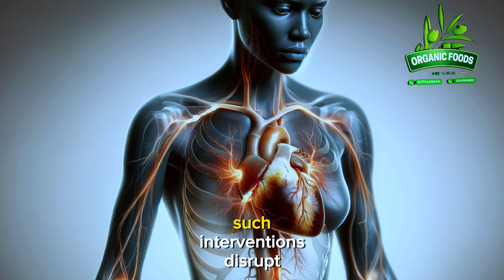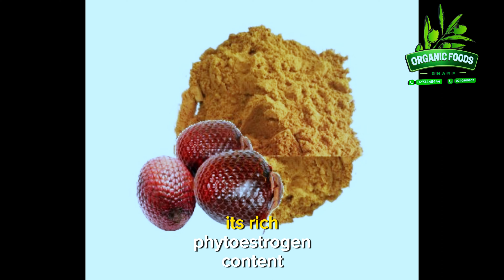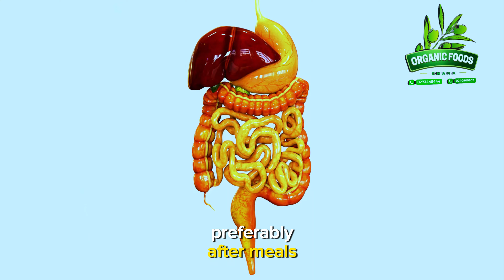How To Build Curves: Best Way To Use Maca, Akpi, Aguaje, and Pueraria Mirifica"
Join us on a transformative journey into natural health and beauty, where we explore the power of nature's treasures for enhancing curves naturally. In this enlightening episode, Herbal Doctor Asonaba delves into the wonders of Maca, Aguaje, Pueraria Mirifica, and Akpi, showcasing how these natural gems not only enhance our curves but also promote overall well-being.
Discover the benefits of these superfoods, from hormone balancing to boosting energy, skin health, and more. Learn how to incorporate them into your daily routine effectively, with practical tips on creating potent mixtures and delicious, nutritious beverages.
 Embrace a holistic approach to wellness as we discuss the vital role of exercise, particularly squats, in complementing these natural supplements for better, faster results.

 Find out where to source high-quality, organic versions of these incredible ingredients from Organic Foods and Wellness Centre, ensuring you get the best in natural health products.

 Whether you're seeking to enhance your curves naturally, improve your overall health, or simply learn more about the power of nature's bounty, this episode is a must-watch. Join Herbal Doctor Asonaba on this journey towards embracing natural beauty and wellness.

Dr Asonaba Owusu Aduomi is a renowned herbal doctor with considerable years of repute.

He is well placed when it comes to the herbal treatment of health conditions such us fibroid, stomach ulcer, sexual weakness and all other health conditions.

Call Dr. Asonaba Owusu Aduomi on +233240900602/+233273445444. You can also reach him on whatsapp with the same numbers.

Healthy Soul Enterprise: your health needs, our paramount concern!